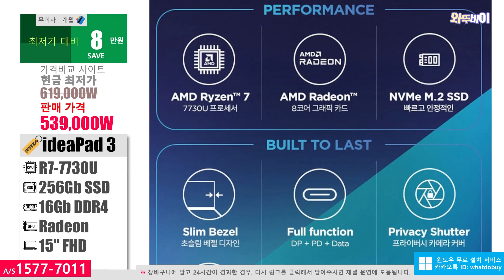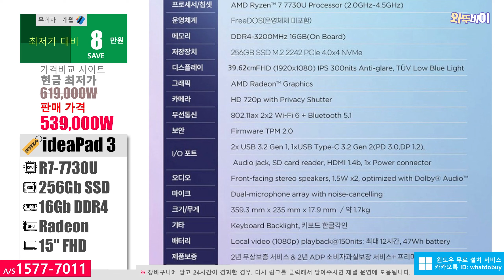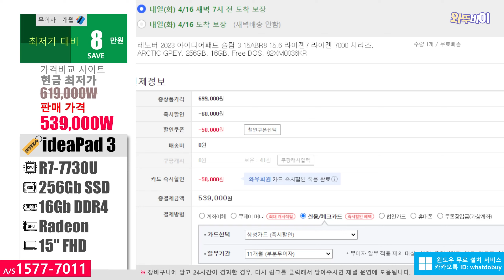54만원 (-8만↓) 레노버 2023 아이디어패드 슬림 3 노트북 🚀R7-7730U/ 16G/ 256Gb/ Radeon/ 15"/ FHD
안녕하세요 오늘 소개하는제품은 레노버 2023 아이디어패드 슬림 3 입니다
오픈마켓 최저가대비 8만원 저렴합니다
●와우멤버쉽(유료)에 가입해야 할인된 가격이 보입니다

영상속 인텔CPU
i5-13420H/ 256G/ 16G/ 15" FHD

※노트북용
DDR4-3200

※데스크탑용
DDR4-3200